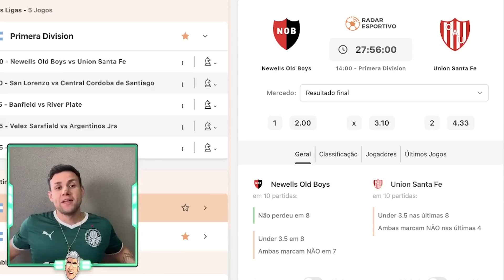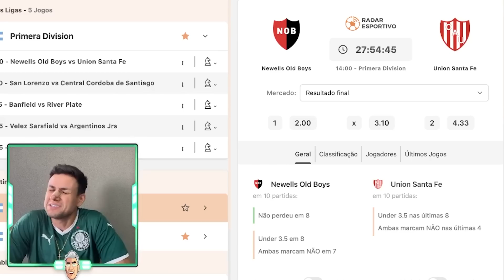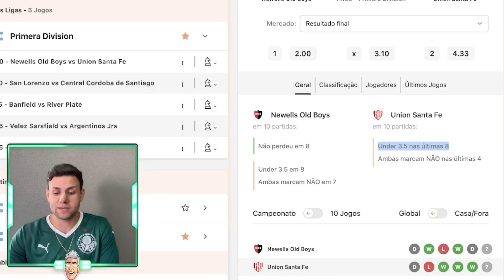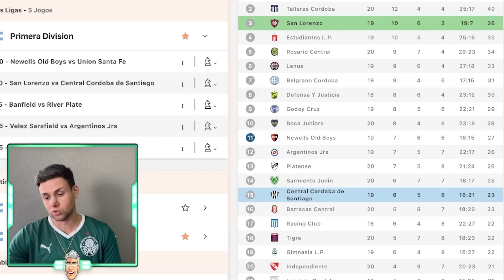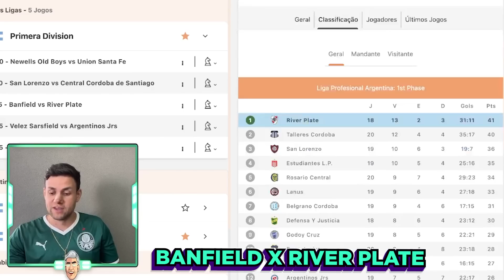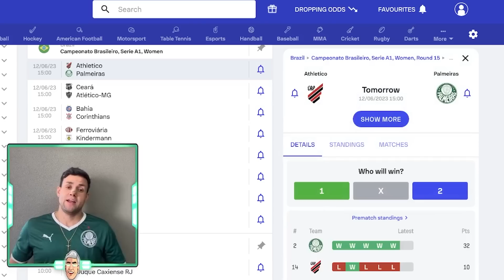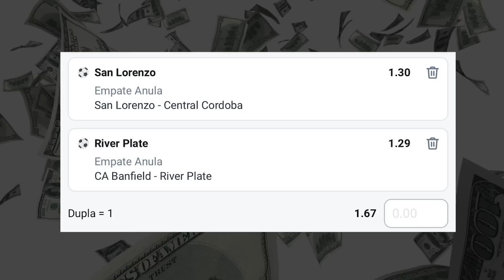PALPITES DE FUTEBOL PARA O DIA 12 06 2023 + BILHETE PRONTO (SEGUNDOU NO MUNDO BET)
tips
SEGUNDA 12/06/2023